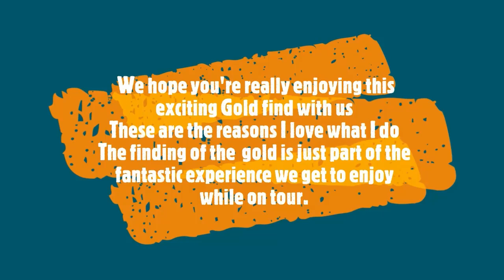Gold Filled Glory Hole Part 2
Wolfy and Pam's Gold filled Glory Hole gets better with each dig!  This Part 2 continues to show you more gold and the gold tally so far.